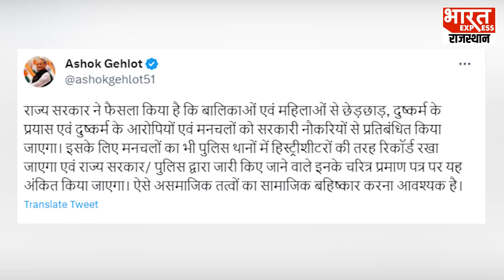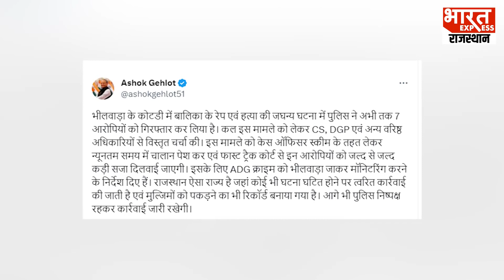Ashok Gehlot: लड़कियों से छेड़छाड़ करने वालों को नहीं मिलेगी सरकारी नौकरी, सीएम गहलोत का बड़ा फैसला